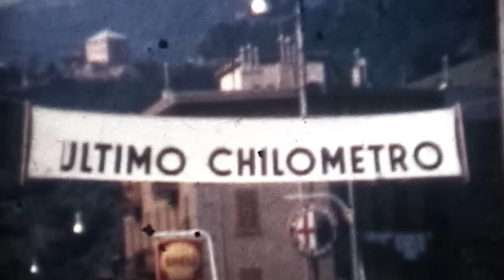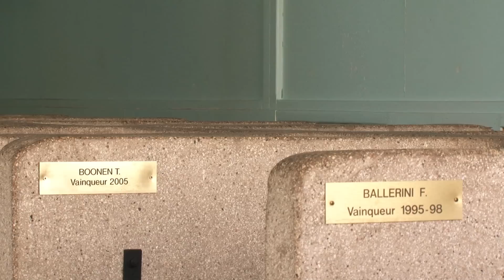The Last Kilometer / L'Ultimo Chilometro / OLD film trailer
THE LAST KILOMETER / A cycling documentary movie
L'ULTIMO CHILOMETRO/ Film documentario sul ciclismo

"A worth having movie about cycling". PezCycling News

DVD OUT NOW! / DVD DISPONIBILE A PARTIRE DA OGGI!
(52', ENG, PAL/NTSC)

Money, business, doping scandals and lack of epic and new champions: are we watching "The Last Kilometer" for cycling?
The Last Kilometer is a film totally dedicated to a passion, an emotion, a sport: Cycling.
The movie follows the story and an entire cycling season of "the old" Davide Rebellin, 41 years old and still fighting in the peloton after many victories and scandals, and "the young" Ignazio Moser, promising 20 years old son of cycling champion Francesco Moser.
The famous italian journalist Gianni Mura, Tour de France correspondent since 1967, helps us to discover what cycling was and what it has become today, after doping scandals, passion, epic, richness and decadence.
Finally, a bit of madness and insane joy is brought into the movie by Didi Senft, better known as "El Diablo", a living and metaphorical symbol of all cycling fans, with their passion and their enthusiasm.
The Last Kilometer is a portrait of cycling.

"Ho appena visto un bel film dal titolo "L'Ultimo Chilometro". Un documentario su una passione, un'emozione, uno sport: il ciclismo, come scrive lo stesso autore. C'è la passione e gli scandali di Rebellin, la passione e la pesante eredità di Ignazio Moser e c'è pure "el Diablo" Didi Senft.
Non sapevo che fosse stato corridore fino a 18 anni. Mi ha colpito una sua affermazione: Il ciclismo è la cosa più futile e appassionante che io conosca"
Davide cassani

L'Ultimo Chilometro è un film su una passione, un'emozione, uno sport: il ciclismo.
Il documentario racconta la storia e la stagione agonistica di Davide Rebellin "il vecchio", 41 anni e ancora in gruppo con la sua voglia di vincere, le tante vittorie e gli scandali alle spalle, e di Ignazio Moser "il giovane", figlio ventenne di Francesco, di cui porta il nome, la passione ma anche la pesante eredità.
Il giornalista Gianni Mura, dal 1967 corrispondente e suiveur al Tour de France, ci aiuta a scoprire che cos'è il ciclismo, cos'era e cosa è diventato, tra epica e passione, tra pathos e doping.
Infine, "El Diablo" Didi Senft, con il suo costume da Diavolo, il forcone e le folli corse dietro ai corridori, che porta nel film la passione e l'entusiasmo del pubblico, di cui è simbolo e metafora vivente. L'Ultimo Chilometro è un ritratto del ciclismo.

A film by/unfilm di Paolo Casalis
With/Con: Davide Rebellin, Ignazio Moser, Gianni Mura, El Diablo
and with/e con: Francesco Moser, Cadel Evans, Françoise, Gedeone Rebellin, Marco MIlesi